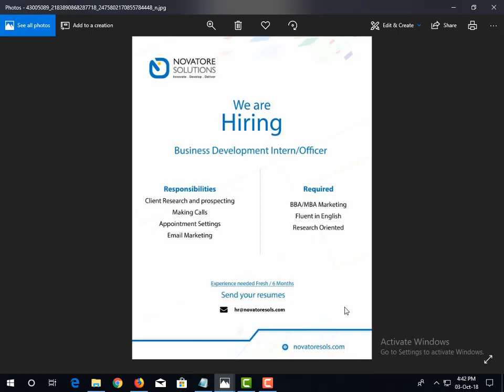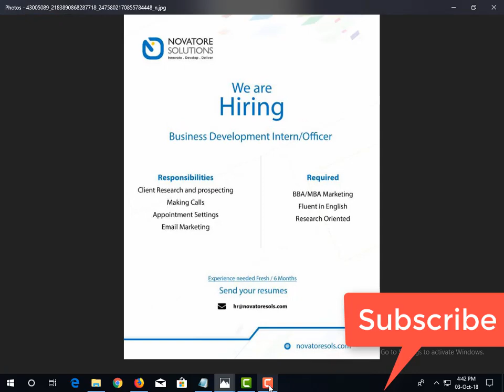Business Development Intern Jobs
Business Development Intern/officer needed at a software house.
Experience: Fresh/6 Months (respectively)

Must have excellent communication skills and fluency in English.